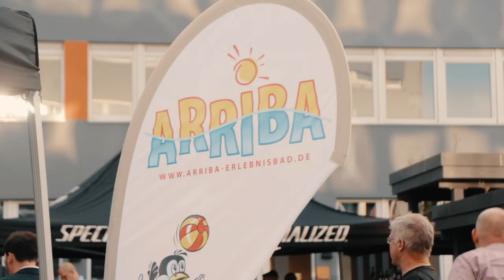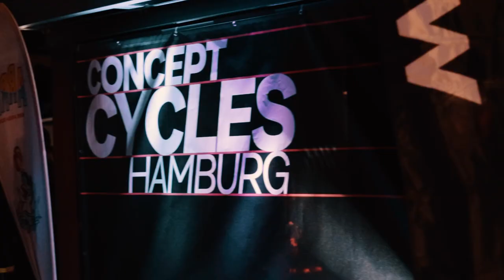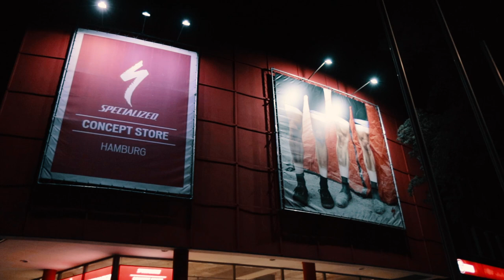Big Surprise Party und Siegerehrung Specialized-Cup Schleswig-Holstein 2019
Die "Big Surprise Party" im Specialized Concept Store bei Concept-Cycles Hamburg.

Zusammen mit den Partnern wahoo, BORA hansgrohe Racing Team, Macaibo, Red Bull, ARRIBA Erlebnisbad, Women´s Cycling by Specialized Concpet Store und der RadCrew Hamburg stieg eine große Party im Innenhof des Stores.

Über 300 Gäste aus Vereinen, Politik, Verbänden, befreundeten Kollegen anderer Fahrradläden feierten zusammen mit den Siegerinnen und Siegern des Specialized-Cup Schleswig-Holstein bis tief in die Nacht. Die Profis Andreas Schillinger und Michael Schwarzmann gratulierten jeder Siegerin und jedem Sieger von der U11 bis zu den Ü50 Fahrern der abgelaufenen Rennsaison. Auch im Smalltalk mit den Gästen überzeugten die beiden Jungs mit ihrem Charme und und der eigenen Begeisterung für ihren Beruf.

Unser Partner wahoo hat mit zwei Stationen den wahoo KICKR, CLIMB und HEADWND zum Fahren auf der Online-Traininsplattform Zwift gestellt.  Auch hier ließen sich die Profis nicht zweimal Bitten und testeten die Stimmigkeit der Wattwerte sehr zur Freude aller. Die Kids belagerten die darauf montierten Specialized Allez Rennräder den ganzen Abend. Bis zur Erschöpfung oder bis die Eltern dem Treiben ein Ende setzten.

Schaut euch das Video an und genießt die Stimmung noch mal nach.